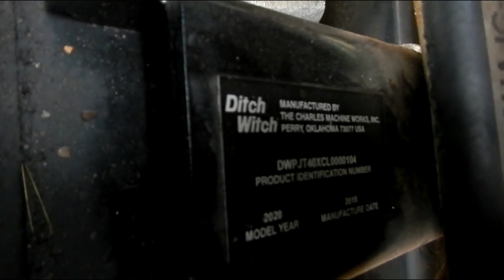2020 DITCH WITCH JT40 For Sale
Includes 40 Pipes on Rig and 5 extra pipes and Short Basket -Fire-Stick 1 Pipe Series 700
Wireless Tracking Remote
70GPM Mud Pump

Also available as a complete package including Trailer/Mixer/Truck/Locate System/Tooling

All Functions Tested and Necessary Repairs completed for your next HDD Project.
110 point Inspection Report Completed for each Directional Drill listed with all necessary wear items/repairs completed as needed.

Shipping quotes provided worldwide
Inspection/Test Running of equipment available by appointment
Financing available to qualified buyers
Si, hablamos Español